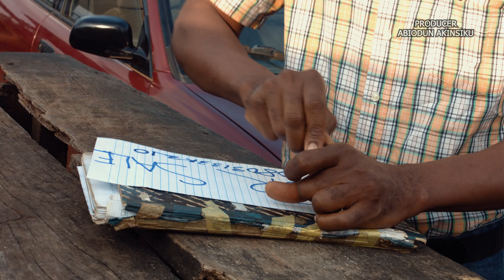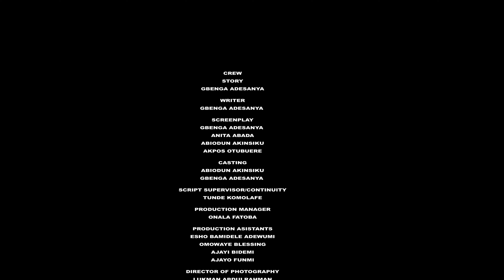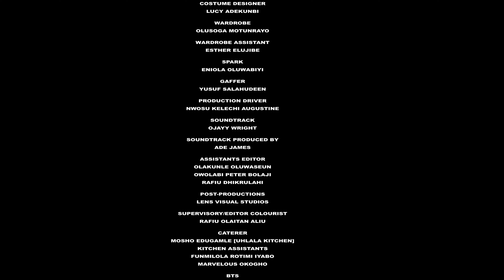HELLO NEIGHBOUR - S1| E2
Benjamin runs into trouble when his ally and dubious agent, Saka, collects money from people looking to rent apartments, then disappears without giving anyone any house.

Hello Neighbour Showing now on Youtube.com/around9jatv